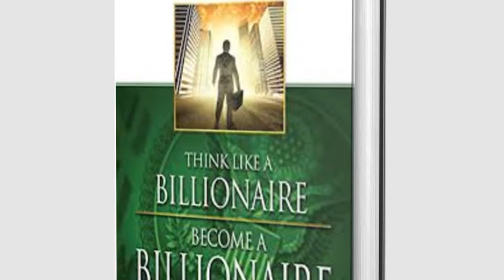Think like a billionaire & become a billionaire //Chapter 3 : Seek wisdom( Shakisha Ubwenge)